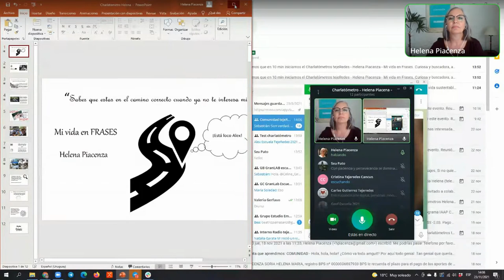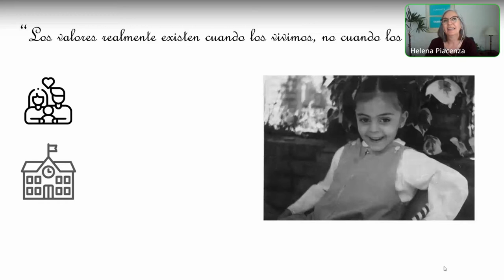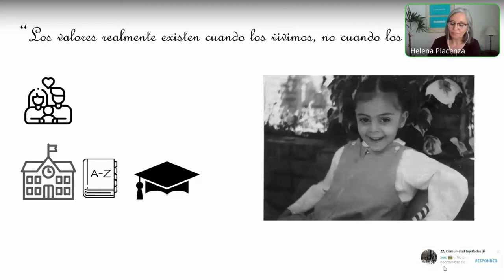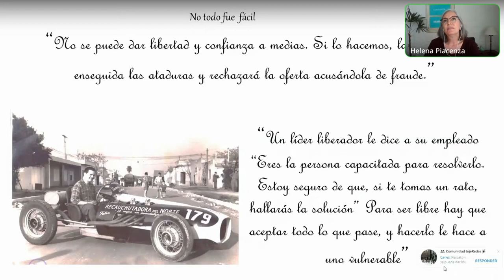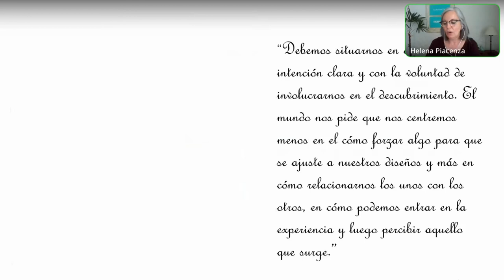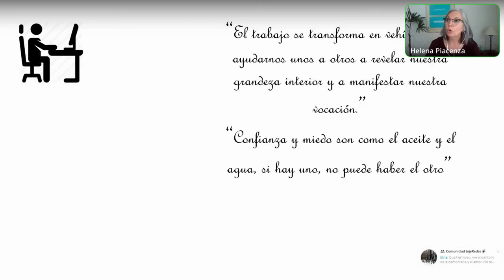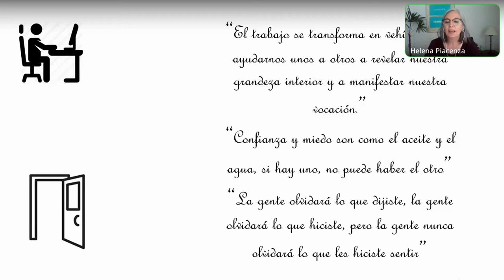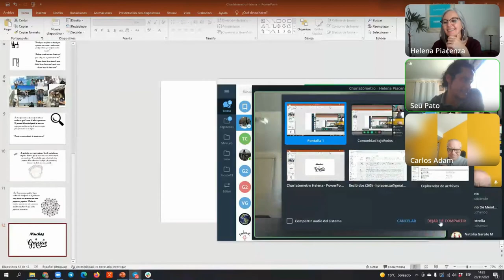Charlatómetro Helena Piacenza - Mi vida en frases